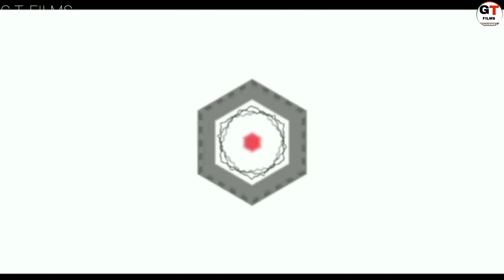Alia Bhatt Lifestyle 2022, Income, Family, Husband, Biography, G.T. Films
Video about
Hello dosto aaj ki is video mein hum baat krne bale hai alia bhatt ki lifestyle ke bare mein

Timestamp
0:00 alia bhatt lifestyle
0:39 alia bhatt age
1:20 alia bhatt career
2:46 alia bhatt family
3:51 alia bhatt house
4:31 alia bhatt net worth